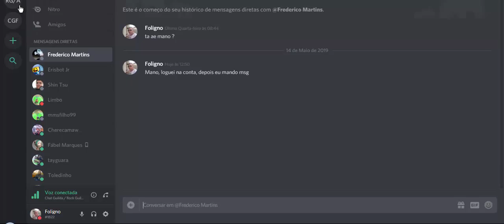ASA DE CRISTAL 2 - GASTANDO 60.000 NA ROLETA HOT